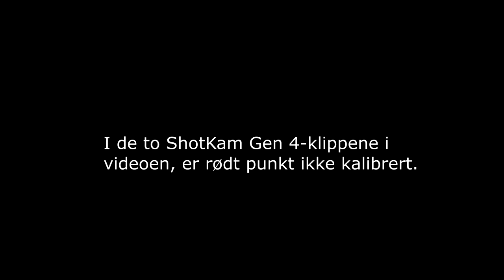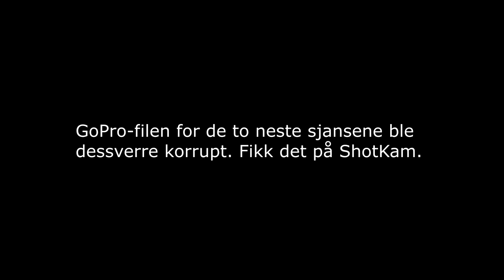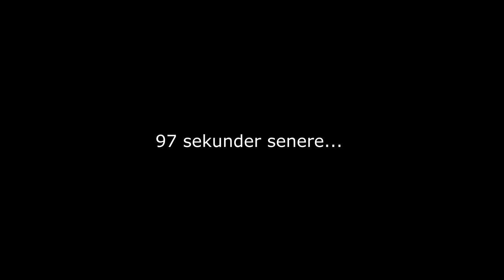Rypejakt 2023 - Dag 1-4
Sesongåpningen i rypefjellet. Helt greit med ryper i år. Været var også for det meste fint, men det blåste innmari mye. Dessverre var det flere fine situasjoner og fellinger som forsvant til korrupte GoPro-filer. Å miste så mye bra fra minnekortet var ganske demotiverende, derfor har det tatt tid å legge ut denne videoen.